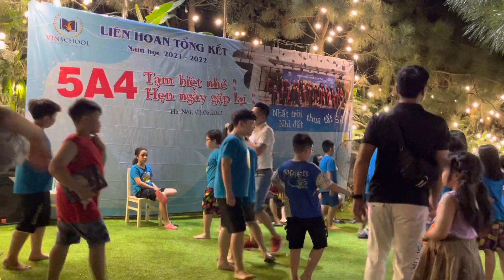Chia tay cac bạn cấp 1